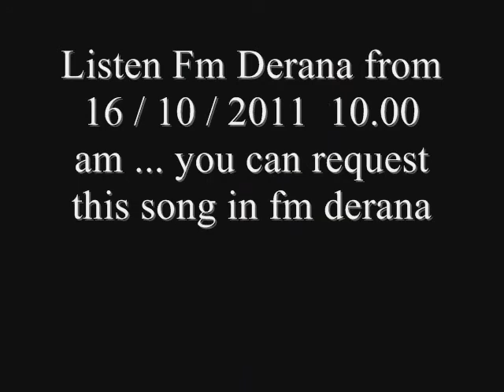Malsara heeney - MAnuja Mahawaththe ( PRoduced by Dimi3 )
From now you can request this song in fm derana (Sri Lanka).. soon it will be on local radio networks and the good news is the video is also coming soon .. special thanks goes to hit factory on this big project and pasan liyanage for the maximum support ,,also Dilanka kalindu who helped me to make the melody ,,and thankfull for Darshana sri jayasinghe to his nice lyrics which are so memorable..This is Manuja's 1s't song ..hope you guys will like the voice, lyrics , music and the mix also ..thanks alot for streaming and sharing this guys ...love you all ...
Dimi3